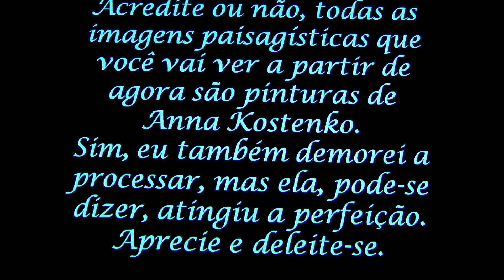Amor a la Pintura y Amores de Hierro-Producciones Vicari.(Juan Franco Lazzarini)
Frases de grandes pintores:
“El artista es la mano que, mediante una tecla determinada, hace vibrar el alma humana”
Wassily Kandinsky
“Cuando pinto, uno de mis mayores sentimientos de placer es la conciencia de que estoy creando oro”.
Gustav Klimt
“No se trata de pintar la vida, se trata de hacer viva la pintura.”
Paul Cezanne
“No teman a la perfección porque ustedes no la alcanzarán jamás”.
Salvador Dalí
“El arte no reproduce lo visible. Lo hace visible”
Paul Klee
“Después de todo, la pintura se ha de hacer tal como uno es.”
Juan Gris
“Cuando comienzas una pintura es algo que esta fuera de ti. Al terminarla, parece que te hubieras instalado dentro de ella.”
Fernando Botero
“El arte de la pintura consiste en aclarar y oscurecer los tonos sin decorarlos.”
Pierre Bonnard
“La pintura es poesía muda; la poesía, pintura ciega”
“La pintura tiene una vida propia. Yo trato de dejar que aflore.”
Jackson Pollock
“La pintura es la amante de la belleza y la reina de las artes.”
Nicolas Poussin
“El espectador debe adquirir conciencia de lo que la pintura tiene de sagrado, de modo que se descubra ante ella como en la iglesia.”
Edvard Munch
“Pintar como los pintores del renacimiento, me llevó unos años, pintar como los niños me llevó toda la vida”
Pablo Picasso
“La pintura no es muy difícil cuando usted no sabe cómo, pero cuando sabe, ¡oh! Entonces, es otro asunto.”
Edgar Degas
“Una vez que un objeto ha sido incorporado en una pintura, éste tiene un nuevo destino.”
Georges Braque
“Los colores en la pintura están para persuadir a los ojos.”
Nicolas Poussin
“Sin una atmósfera la pintura no es nada.
Rembrandt
“Una pintura requiere un poco de misterio, algunas imprecisiones y fantasías.”
Edgar Degas
Una pintura es una fotografía hecha a mano.”
Salvador Dalí -